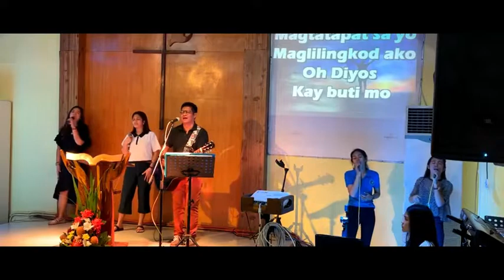Ikaw Lamang (Live) I Lift Jesus Higher Worship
Lift Jesus Higher Fellowship Inc. - Bacolod
Central Church

O Diyos sa kabutihan Mo
Ako'y naririto upang magpuri Sayo
O Dios sa kabanalan Mo
Malulugod ako
Buhay ay iniaalay ko
[Koro:]
Ikaw lamang ang nagtiwala saakin
O Dios di kita bibiguin
Magtatapat Sayo
Maglilingkod ako
O Dios kay buti Mo.